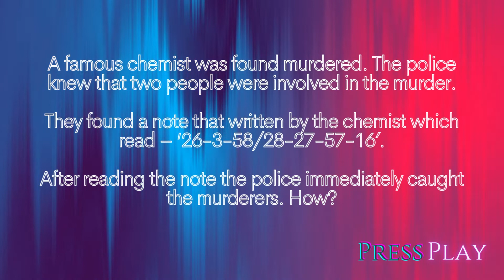Can you solve the Murder? | Riddle Me this! | Murder Mystery Edition Shorts - 2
Welcome to Press Play, Do you know the answer to these riddles?

Thanks for playing Press Play's Riddle Me This! How much did you know?

💬  COMMENT: If you got the answer correct and new categories for us to create questions from!